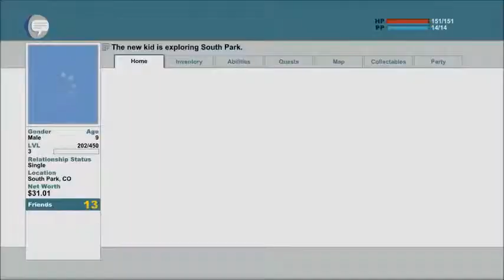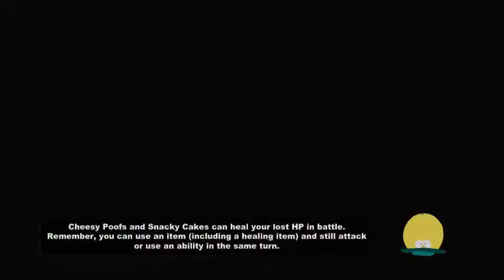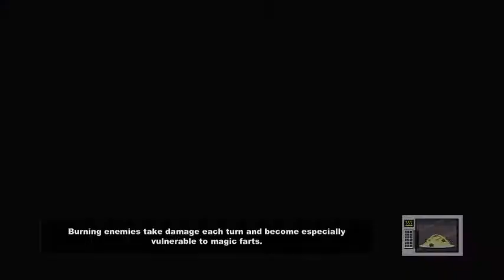South Park TSoT 9 Getting the ''Package'' for Tweek